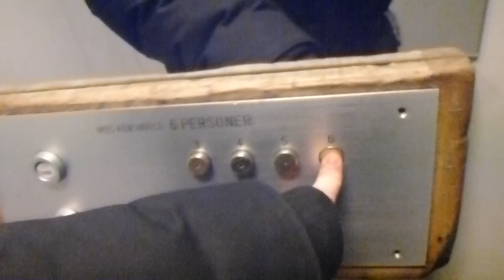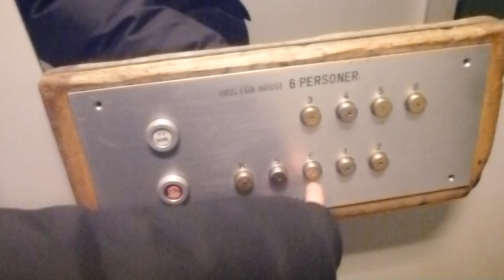Clicky relays! Old Schlieren Traction Elevator @ Karpgatan 8, Nacka, Sweden!